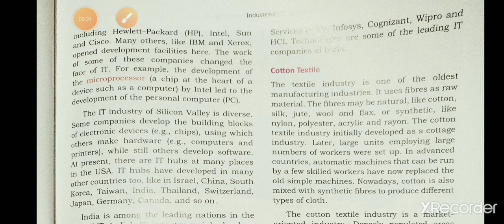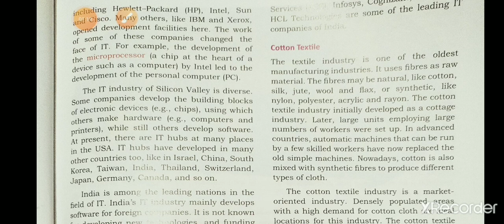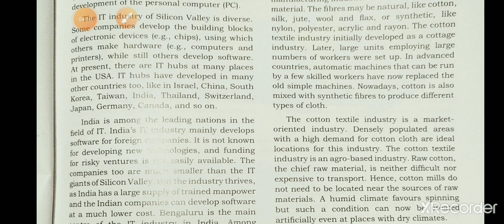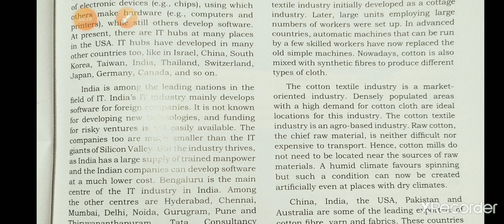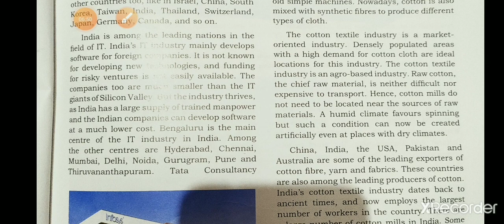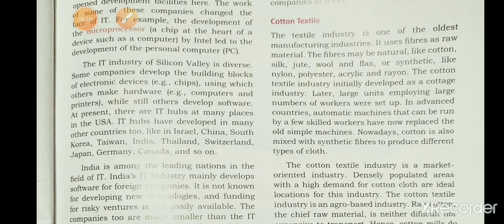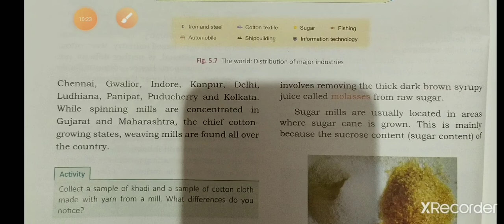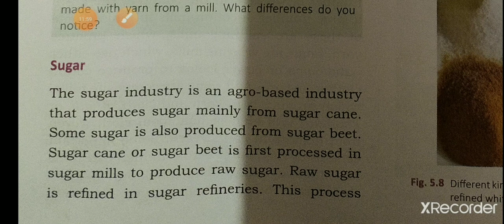Class 7 Geography Ch.5